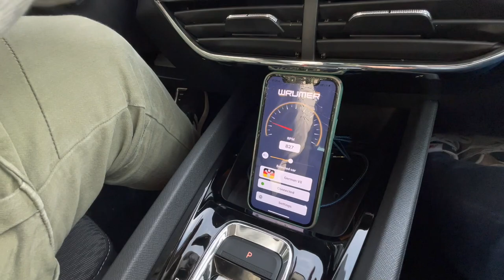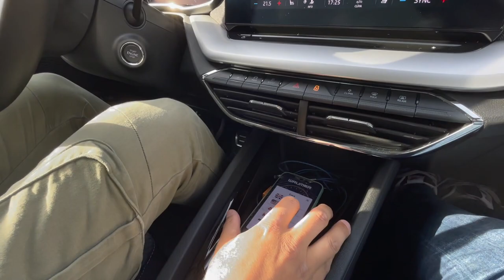Škoda Octavia z V10 motorjem?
Koda za popust: DIRKAC10